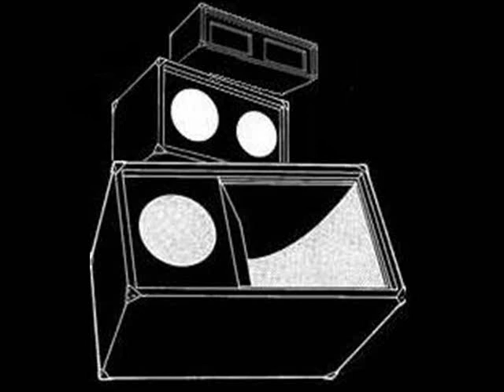RDH Hifi - RDH Steppa Verse 1